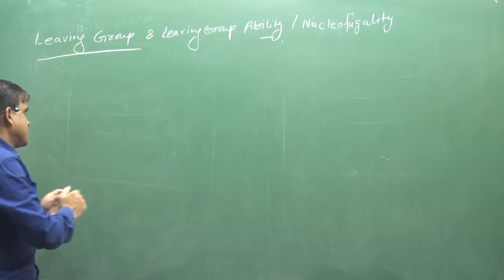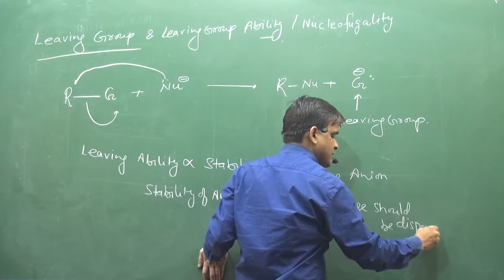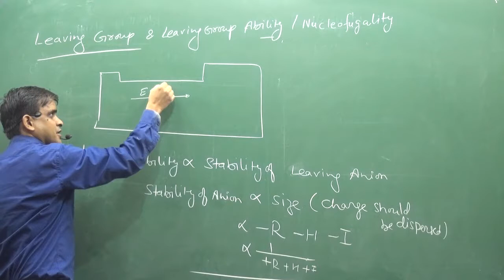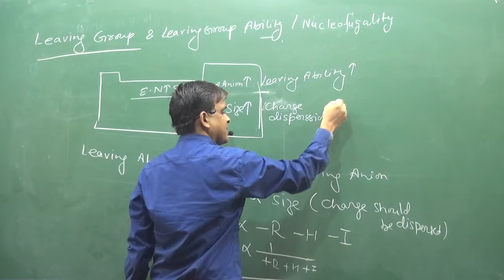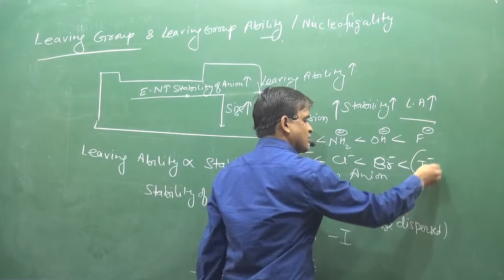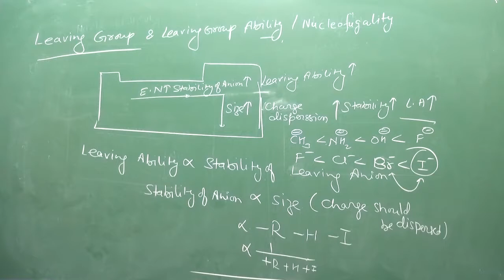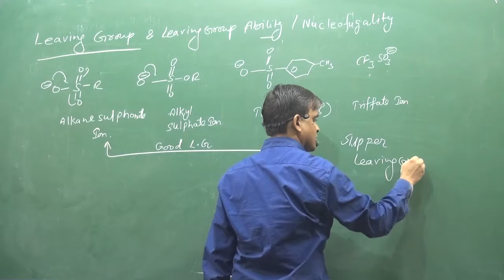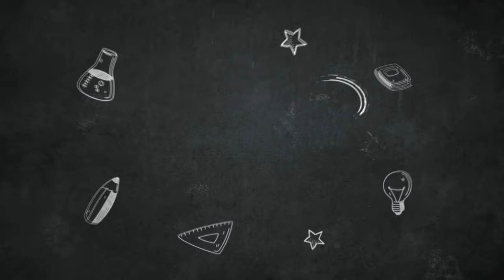3 Nature Of Leaving Group | IIT | NEET | fsc pre medical